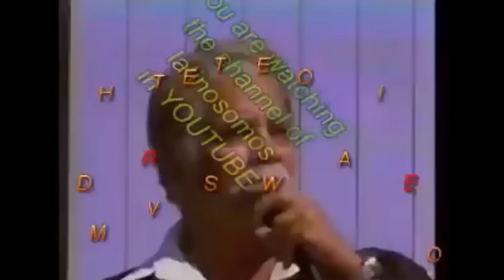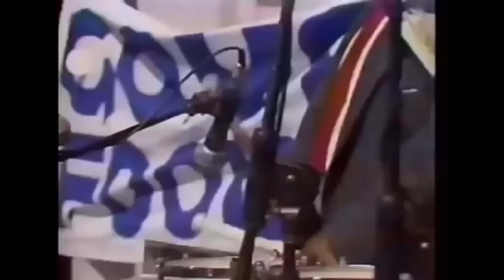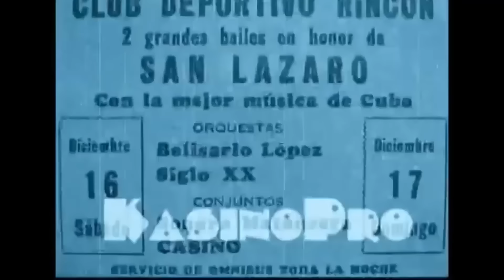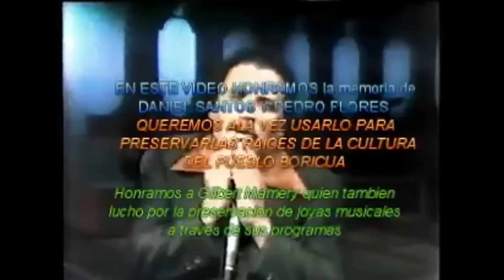DANIEL SANTOS, OLIMPO CÁRDENAS, CELIO GONZALEZ, LUCHO BARRIOS, ORLANDO CONTRERAS- LOS MEJORES EXITOS